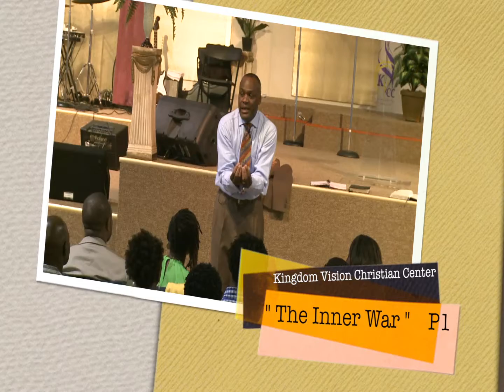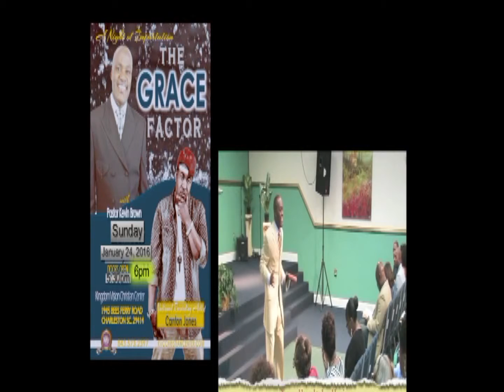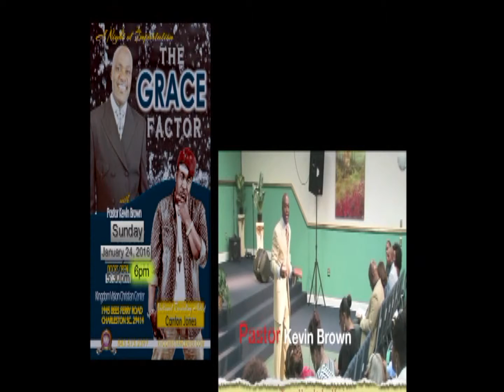" The Inner War " p1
"The Inner War "